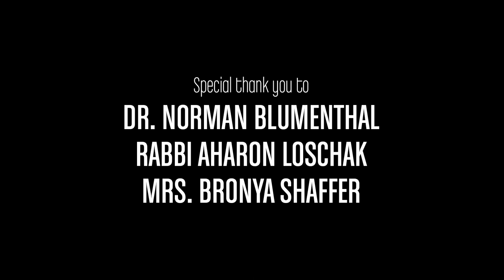A Doctor, a Rabbi, and a Lecturer Explain the Reason for the Jewish Mourning Process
When a loved one passes away, Jewish law calls upon the immediate family to experience the rite of shiva. Approximately seven days are spent in mourning and receiving comfort from visitors. A therapist, a rabbi, and an acclaimed lecturer offer personal reflections on the rite of shiva.

This video was produced for Lesson 3 of Journey of the Soul, a course by the Rohr Jewish Learning Institute.

ABOUT JLI